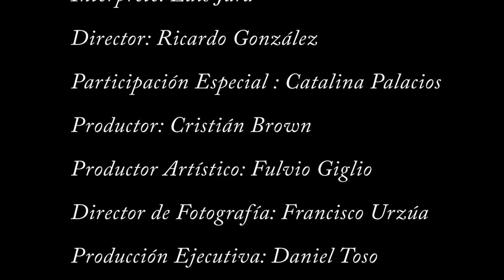LUIS JARA EL DUEÑO VIDEO CLIP OFICIAL HD 2013.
Video Clip "El Dueño" de Luis Jara, con la participación especial de Catalina Palacios.Trabajo realizado en el norte de Chile, "El Dueño" es es tercer sencillo del Álbum "Late Fuerte". Una hermosa canción con inspiración gitana.Video realizado por el Director Ricardo González.